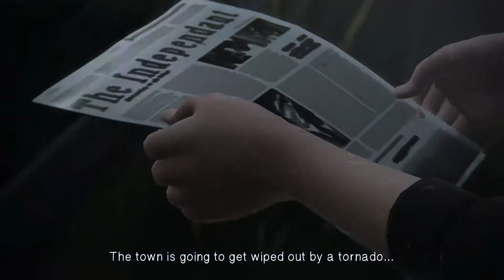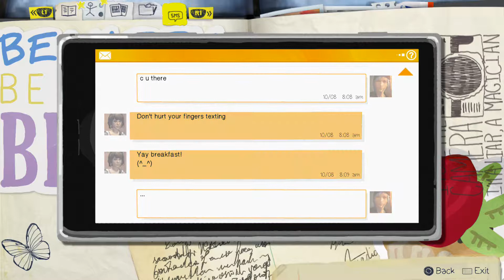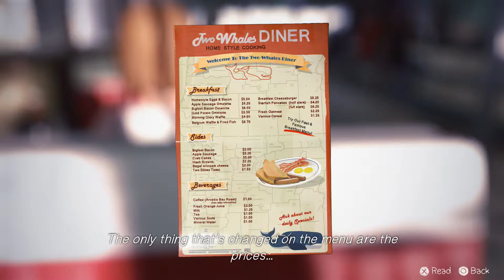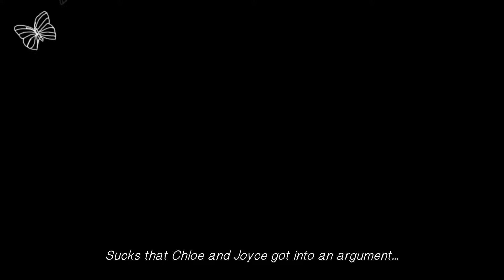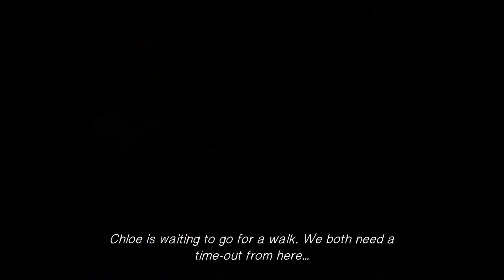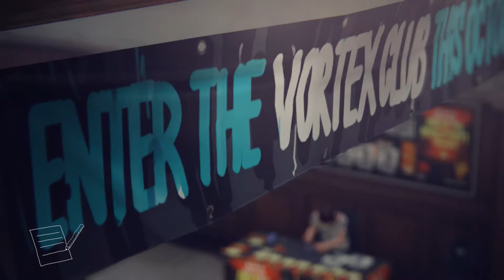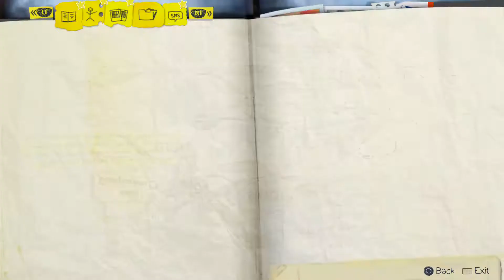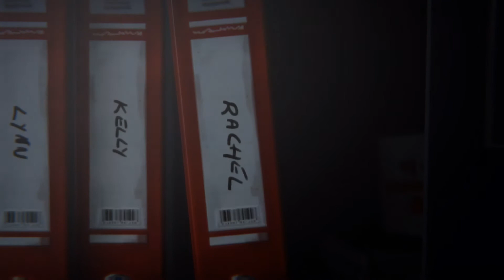Life is Strange Mission Episode 2 Out of Time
Hello my name is visual walkthrough i am here to help you out with a game called Life is Strange .